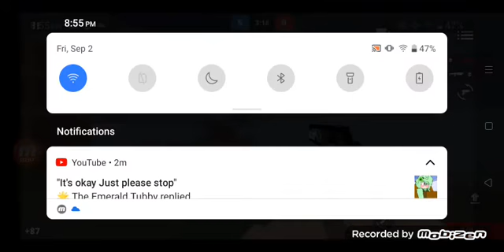block strike gameplay 2 zombie mode espace and juggernaut mode